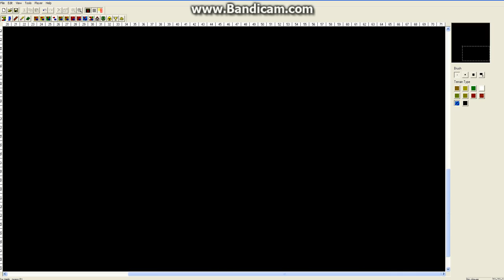HoMM3- Map and Campaign Editor, Part 2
This is the second part of my tutorial of the Heroes of Might and Magic III Campaign and Map editors. This video covers how to use the obstacle brush, and place other objects on the map. It covers all of the terrain categories plus the all-terrain objects (events included in part 4).